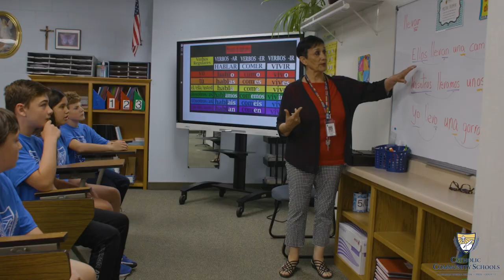CCS Elementary Promo Video 2024